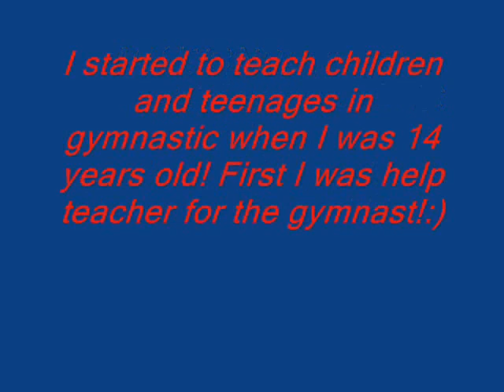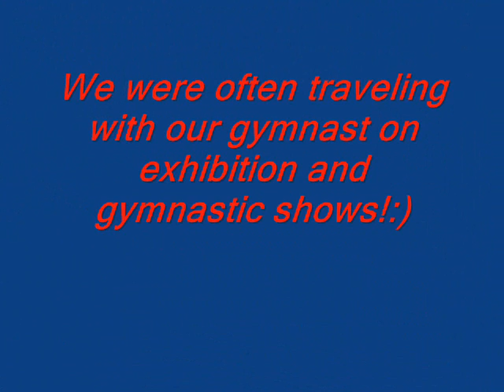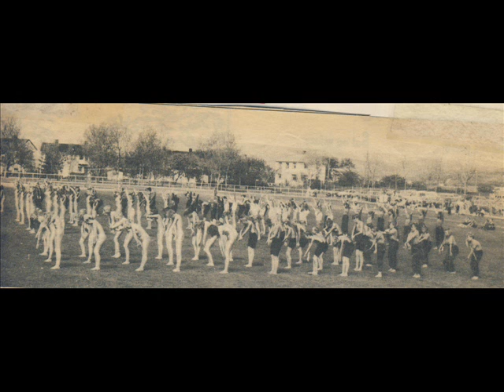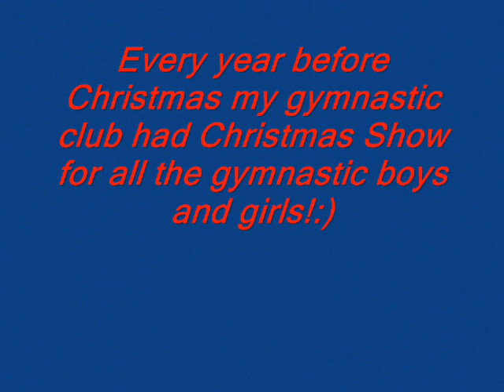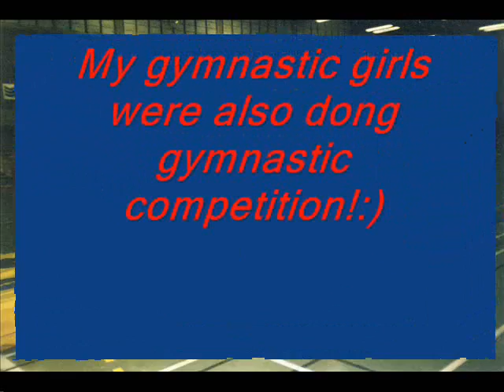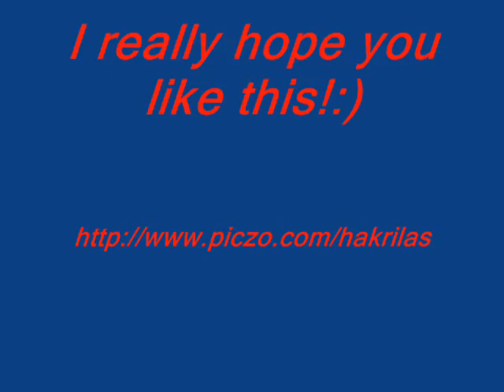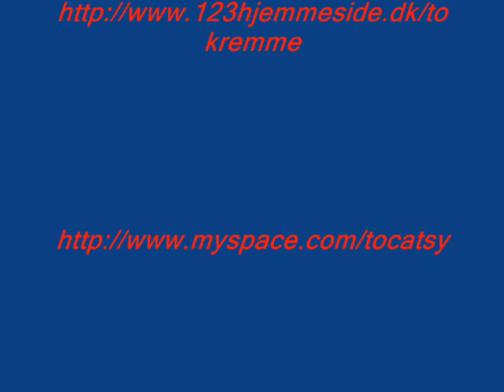My life as gymnastic teacher